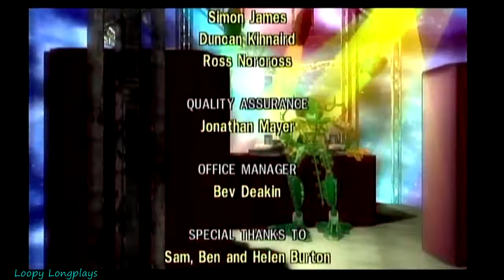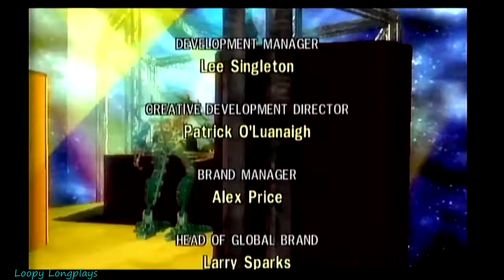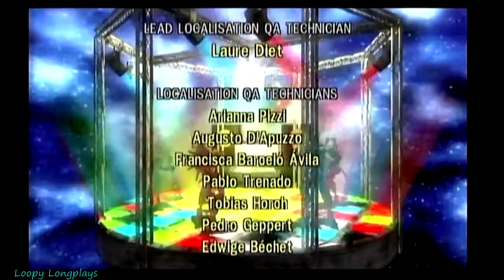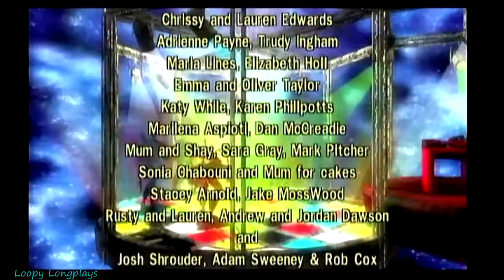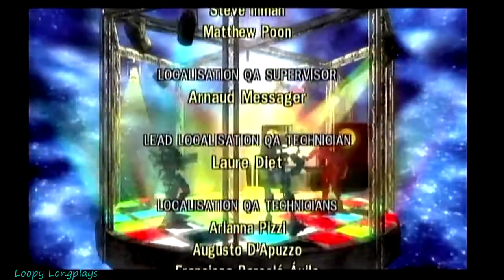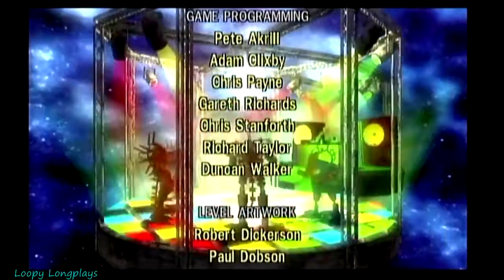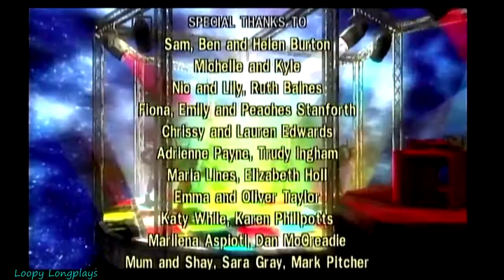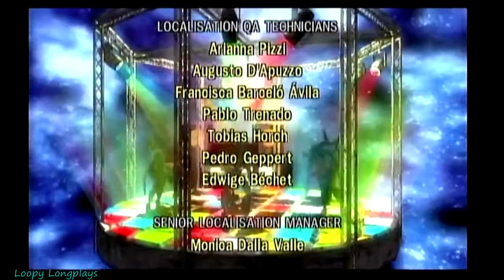Bionicle Heroes - Credits